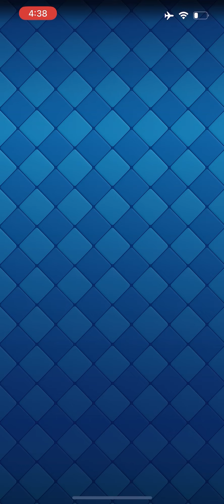UNDEFEATED DECK FOR TIMELESS TOWERS CHALLENGE | CLASH ROYALE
In this Video I am going to show the best deck for Timeless Towers Challenge.